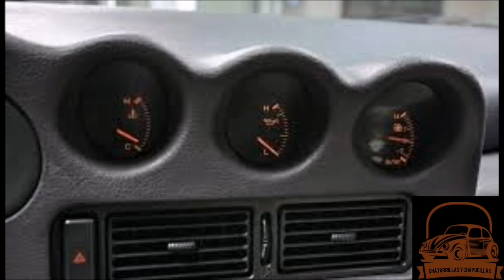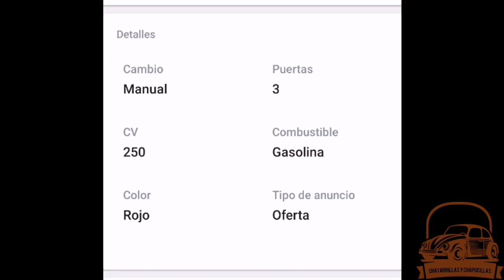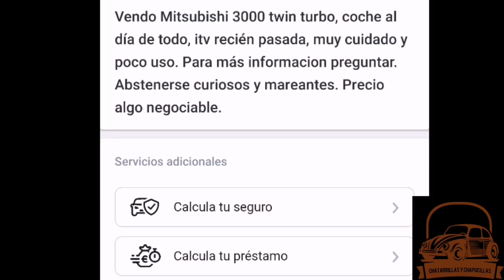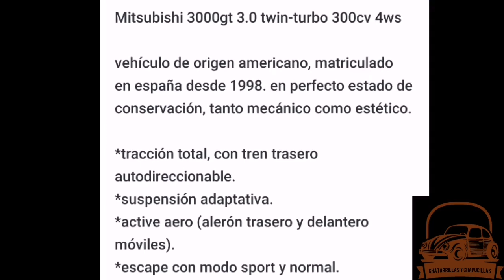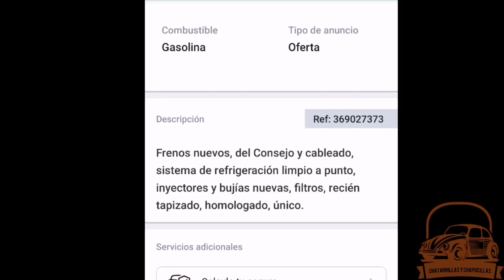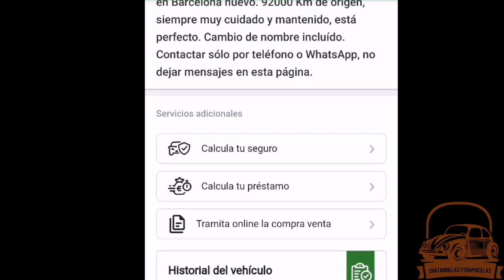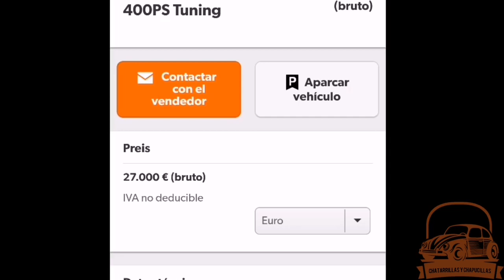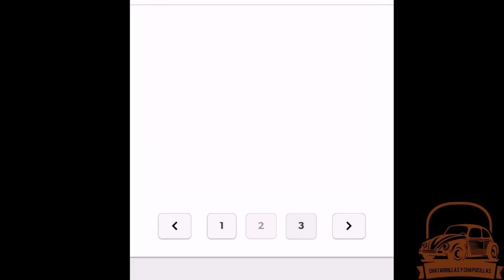🚘🚘MITSUBISHI 3000 gt, historia y MERCADO 🚗🚗🚗🚗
✅Historia y guía de compra

Mitsubishi 3000GT